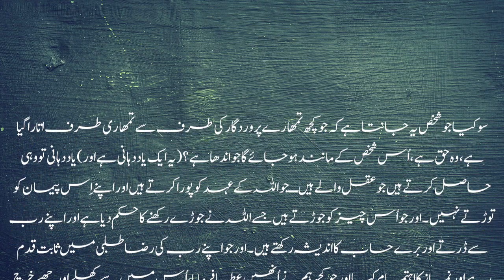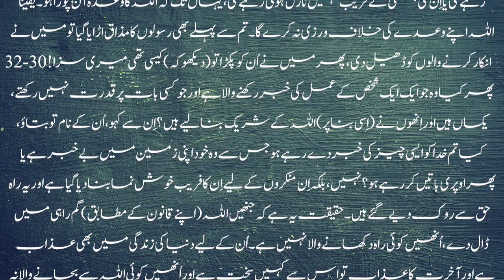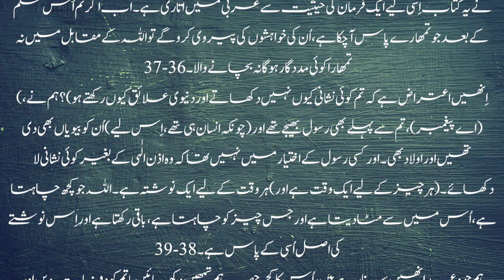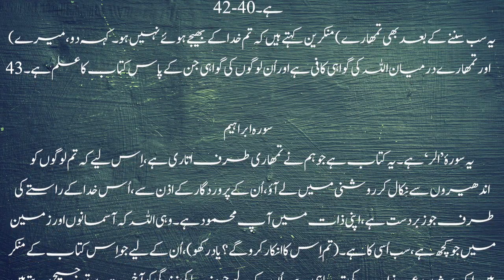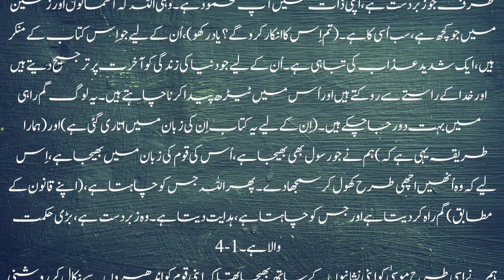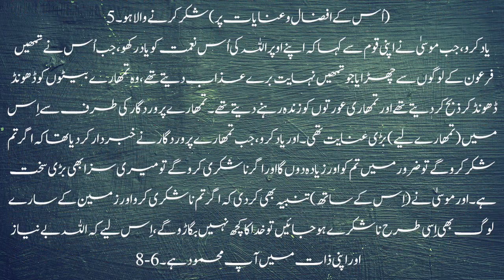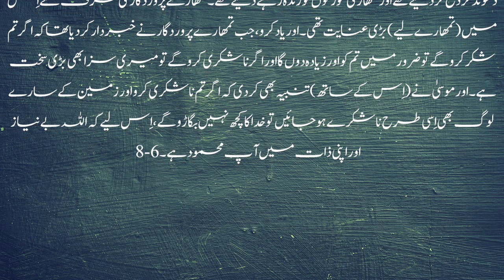Quran Majeed | Para 13 Part (3/4)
Easy Urdu Translation
For complete play list